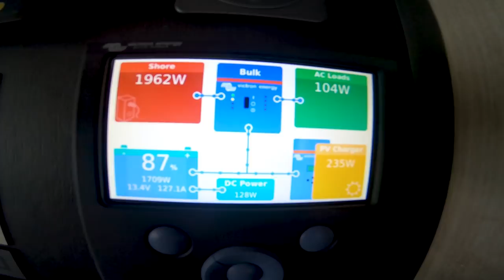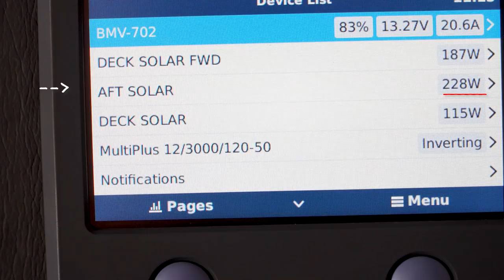63t One Year Full Time Living Aboard a Catamaran | Sailing Sisu Leopard 45 Catamaran Circumnavigate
This week we share one year full time living aboard our catamaran. We discuss in particular, our selection of options and how we lived with our decisions from a year ago. We also touch on some issues we think Leopard could have done better.